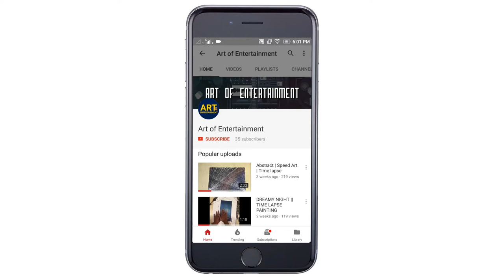Lord Shiva | Painting | Speed Art